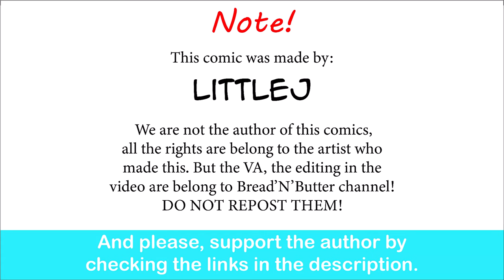Shortstack Minotaur Problem| LittleJ comic dub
Awww cute.